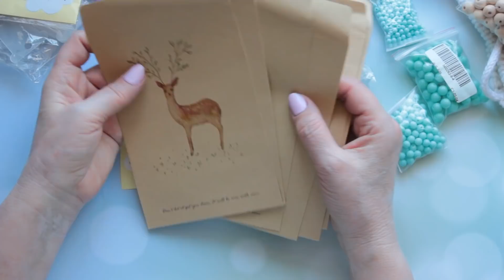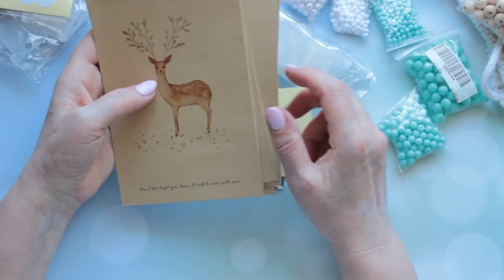Коронавирус не помеха.Покупки на алиэкспресс